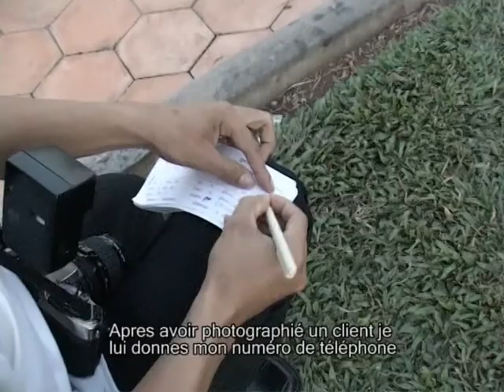Les photographes de rue Apsara TV Phnom Penh 2008 VF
Un petit docu tourné en 2008 avec les moyens du bord au Cambodge (la qualité des images en témoigne ;) ) pour Apsara TV.